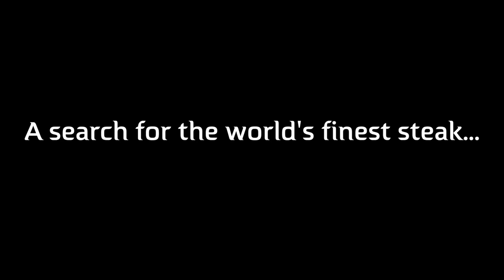Steak (R)evolution | official trailer US (2015)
official trailer for Steak Revolution